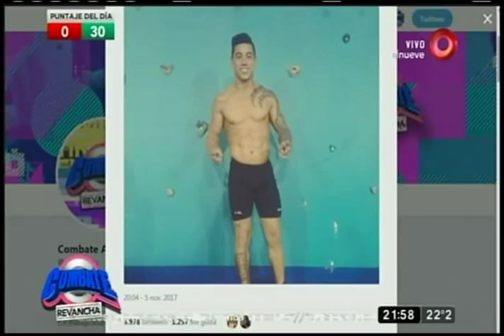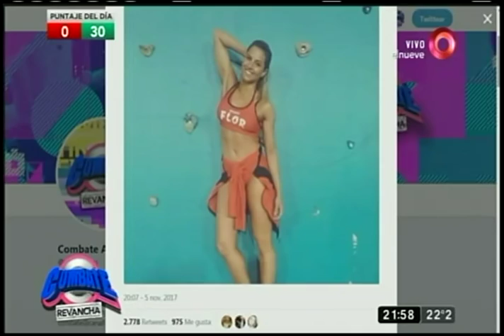Mirá nuevamente la despedida de Flor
Flor se fue por votación del público y agradeció mucho su paso por Combate.